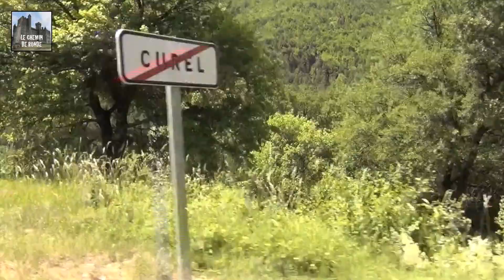Destination Provence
LE CHEMIN DE RONDE. Remarquable par la diversité et la grande beauté de ses paysages, la richesse de son patrimoine culturel et historique, la Provence compte de nombreux sites à la renommée internationale. C'est un pays superbe pour des ballades en voiture sur des routes sinueuses qui réservent aux voyageurs des panoramas de cartes postales. Les allées bordées de platanes sont un élément fort des décors provençaux.

Les routes pittoresques entraînent le visiteur à suivre des chemins au milieu de la campagne et des collines, à la découverte des différents paysages de Provence. Elles emmènent le voyageur dans un passionnant défilé de décors divers et variés, se renouvelant sans cesse. Il est, en effet, plutôt insolite de passer d'un paysage de plaine à une montagne de près de 2 000 mètres d'altitude, tout en franchissant de petits monts où se perchent de charmants villages.

Le village de Montbrun-les-Bains est classé parmi les plus beaux villages de France. Il est entouré de champs de lavande et est situé à environ 600 mètres d'altitude au pied du Mont Ventoux. Le vieux village perché de Montbrun-les-Bains à gardé son aspect fortifié avec son beffroi et ses hautes maisons à six ou sept niveaux. Véritable front de fortification, ces maisons sont soutenues par des contreforts bâtis sur le roc et par de puissantes arcades, qui s'étagent les unes sur les autres tel un énorme jeu d'orgues, le tout étant couronnés par les tours ruinées du château Renaissance des Dupuy-Montbrun.

La ville de Sisteron, fortifiée au XIVe siècle, est un des plus beaux détours de France. Protégée par la cluse de la Baume et surnommée « la Porte de la Provence », elle fait le lien entre les Alpes et la Provence. L'éperon rocheux de la citadelle de Sisteron et la cluse de la Baume laisse un étroit passage où coule la Durance. Le point culminant avec 1145 mètres se trouve dans la montagne de la Baume dont les strates sont presque verticales et le point le plus bas est au bord de la Durance avec 450 mètres. Sisteron possède de nombreux monuments dont sa citadelle, sa cathédrale du XIIe siècle, cinq tours, plusieurs chapelles et les vestiges d'anciens couvents. Sisteron occupe une position stratégique sur la route Napoléon.

La Provence est une terre d'exception appréciée pour la beauté de ses paysages et la qualité de son art de vivre. Ciel d'azur, paysages naturels et patrimoine historique remarquable, chant des cigales, parfum de lavande et villages perchés sont autant d'atouts qui font de la Provence une destination rêvée.